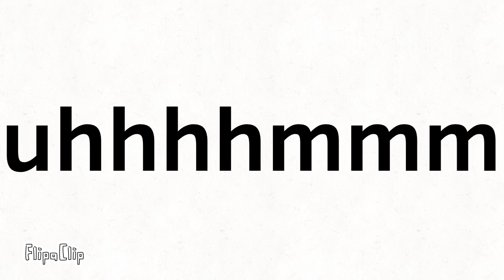oh no (remastered)